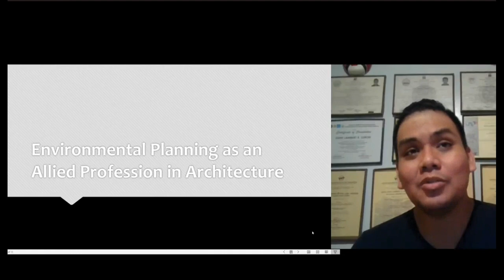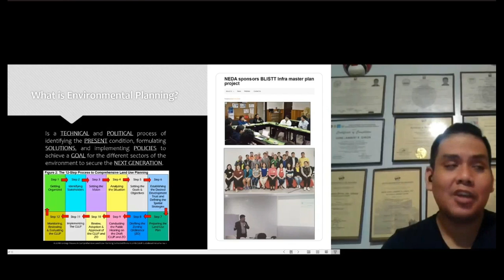UAPSA NU 'WAD 2020' Teaser 2 | Ar. Gene Lambert "Jeboy" Ramirez Giron | UAPSA National University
ARKIMATES! Pahinga muna saglit sa plates! Chill and listen for we have an update for you guys!— Better register now for UAPSA NU's
World Architecture Day 2020: "Toward A Better Future",

To know something that you might haven't known yet! To engage with another experience that you can apply in the future! It is better to have a great time for this kind of opportunity with our very own NU COA's Architects and Professors!

As for that, we give you,
AR. GENE LAMBERT R. GIRON, UAP, NAMPAP, PIEP with his topic: "Environmental Planning as an Allied Profession in Architecture".
That's really interesting, isn't it?  So, what are you waiting for? Set your alarms now and save the date for tomorrow! (October 16, 2020) 😉
Register now and catch our vlog tomorrow at 7:00 PM via UAPSA-NU's YouTube Channel.